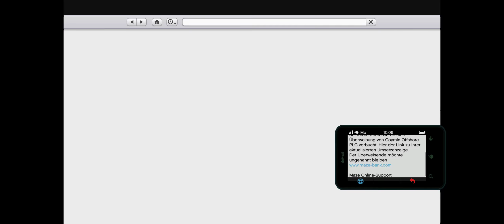Let´s Play GTA V #010: New Career Mode with funny Trainer / GoD-Mode! :) - IAA Heli Job!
On my channel you'll find let's play videos of e.g. F1 2016, Project Cars, American Truck Simulator and more.

EVERY SUNDAY A NEW VIDEO! :)

Do you like what you see? Then I am happy about comments, Likes and Abo's. Thanks, guys! :)

Do you have special questions or wishes for videos? Write in the comments please.

Auf meinem Kanal findet Ihr let´s Play Videos von z.B. F1 2016, Project Cars, American Truck Simulator uvm..